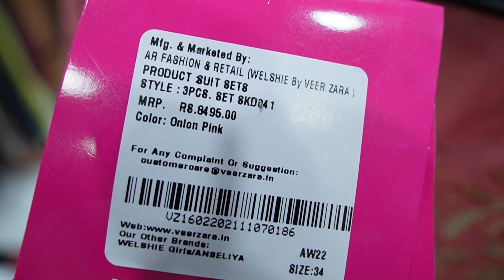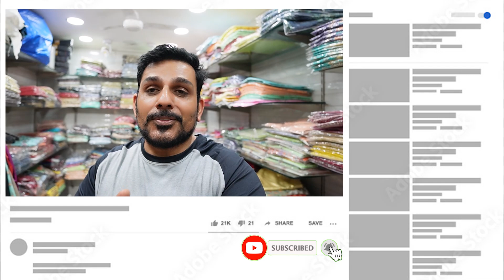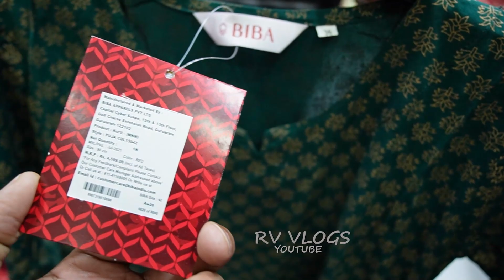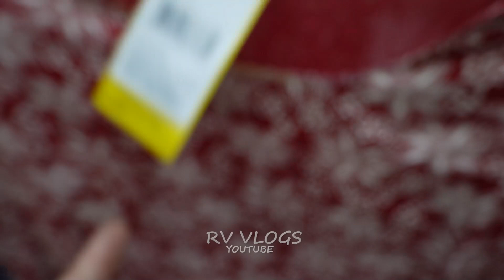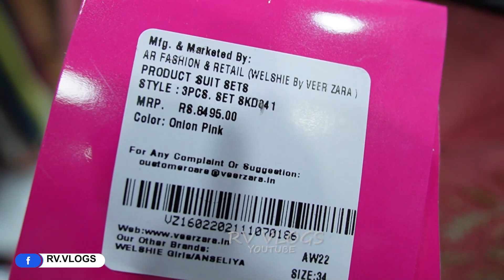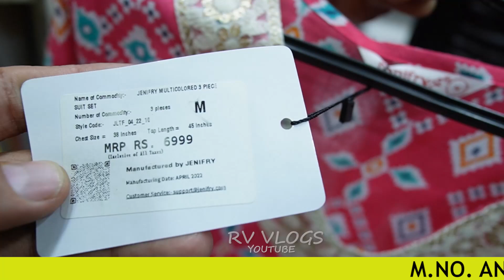Cheapest Export Surplus Warehouse | M.no-9773642232 | 90% Off on W , Biba, Aurelia Garments...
▶NISWAL CREATION

  Add:- 4/39, Shop No:- 2
  Old Double Story
 Amar colony, Lajpat Nagar -lV
New Delhi - 110024
Metro Station:- Mulchand, Lajpat Nagar

VIDEO COVER:-

Branded Surplus Kurti | brandedexportsurplusgarments wholesalers stocklot garments readymade garments manufacturers
Export surplus,
Export surplus garments new delhi
W KURTI,
BIBA KURTI,
AURELIA KURTI,
BIBA SKD,
W SKD,
AURELIA SKD,
90% OFF ON BIBA KURTI,

VIDEO DECLAIMER

. RV VLOGS !! _

Danyavad Dosto.

Jai Hind.

Vandematram.